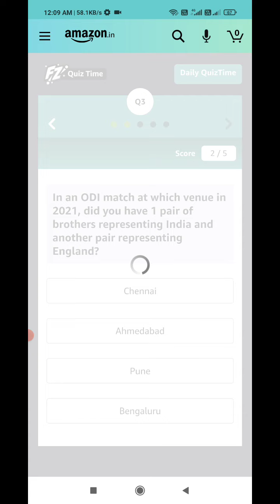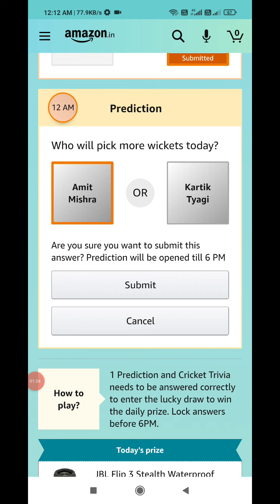Amazon T20 Cricket Fever Guess And Win And Daily Quiz Today Answers | 15 April 2021